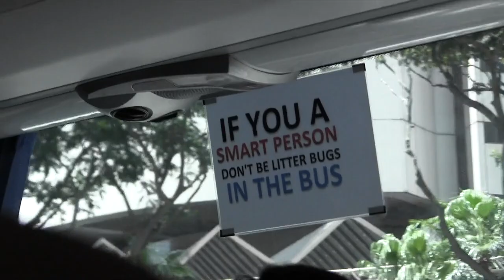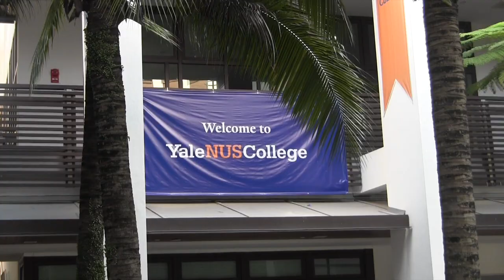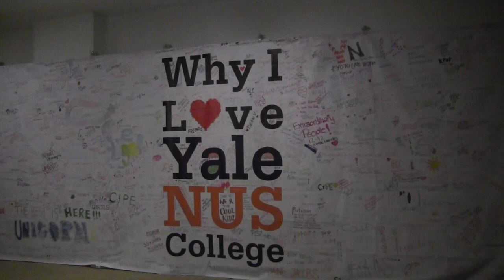Singapore: Experience Yale-NUS Weekend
This is a video I made during my trip to Singapore in April 2015 for Experience Yale-NUS Weekend, an event Yale-NUS College hosts for admitted students. It was such an amazing experience, and by the end of it I decided to attend the college!

The music in the middle of the song is a rendition of Some Nights by fun. performed by an a cappella group at Yale-NUS!